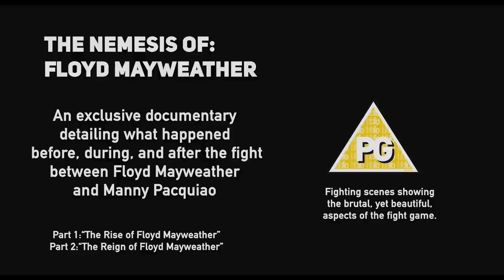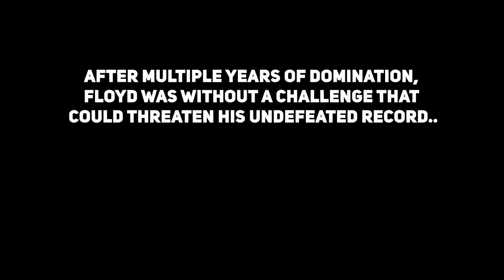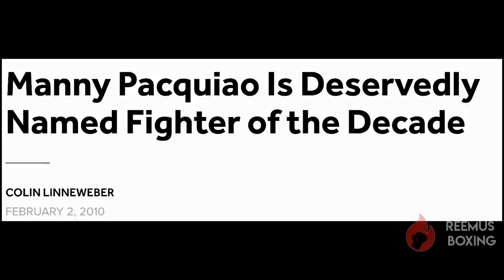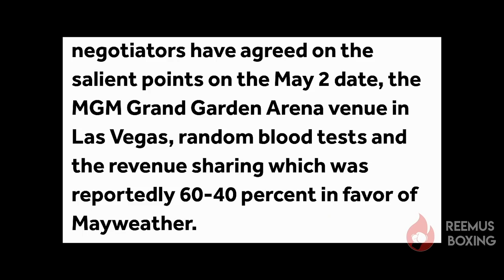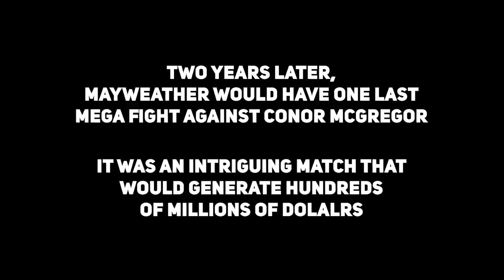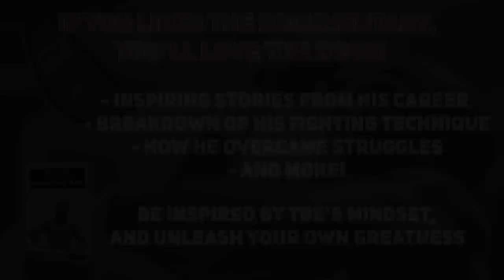RB FILMS: The Nemesis of Floyd Mayweather "TBE" (FILM-DOCUMENTARY PART 3)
In this exclusive documentary about Floyd Mayweather, we review the huge event between Mayweather and Manny Pacquiao, who was his arch-rival. With few true rivals, the boxing public believed that Pacquiao would give Floyd his first loss.

"The Nemesis of Floyd Mayweather TBE" covers the build-up to the record-breaking PPV event with Pacquiao. It also includes what happened during and after the fight, giving a full glimpse into the entire story. It highlights the early negotiations from 2009 up 2015 when the fight had finished:

- First failed negotiations in 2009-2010, involving drug testing dispute
- Second failed negotiations in 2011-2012, centering on purse split disagreements
- The fight being agreed after the two fighters personally negotiated
- Record-breaking event in 2015
- The aftermath of the fight

The film also includes how the fight was in jeopardy after Pacquiao had a tough time in 2012, the details of the contract disagreements, and highlights the contrast with their careers.

No other video highlights the full story of Mayweather-vs-Pacquiao with such detail, and it is a must-see for fight fans, Floyd fans, Pacquiao fans, and boxing historians.

I put in a lot of work and hundreds of hours to create a special gift that will entertain and inspire you during this hectic time in 2020.

Produced by Reemus Boxing
Narrated by Reemus

Time-stamp:
00:00 - Film Introduction
02:05 - Desire for May-vs-Pac ‘09
05:56 - Next negotiations ‘11
11:05 - Going separate ways ‘13
13:47 - Build up to the fight ‘15
20:19 - Fight
28:25 - Aftermath

Buy "The Floyd Mayweather Mind" book and read about Mayweather's rise to stardom:
- US readers (paperback/kindle eBook)
- UK readers (paperback/kindle eBook)

Get the Cus D'Amato book based on his philosophies about fighting and life lessons (100+positive reviews). A must for boxers, fight fans, and ambitious people:

Get the mindset-boxing book 'Automatic Ambition' on Amazon
"Automatic Ambition" is a book based on forming a strong mindset, building belief, and contains practical steps to help you make your dreams reality. The book is based on ten boxing legends, including Mayweather, Pacquiao, Tyson, Cus D'Amato, AJ and more -  Get it on Amazon:

Listen to the boxing motivation and media mastery 'Champset' podcast on major podcast platforms: Spotify